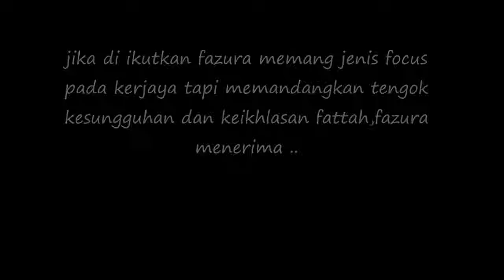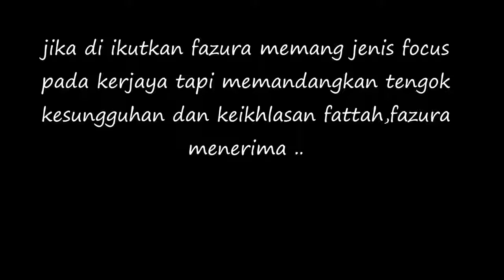Rupanya Fazura Ajak FattaH Amin Kahwin Dulu ..